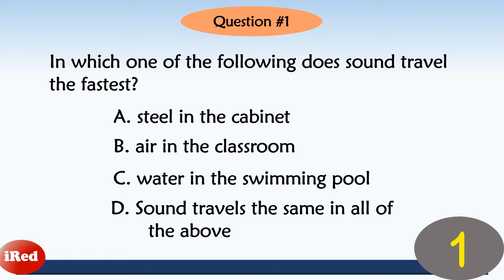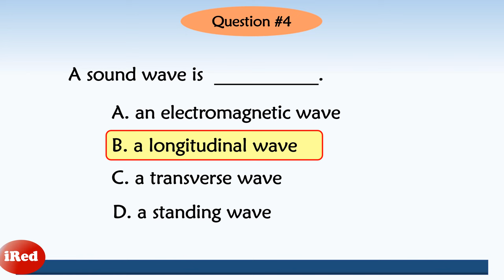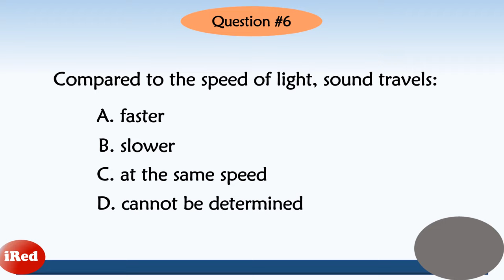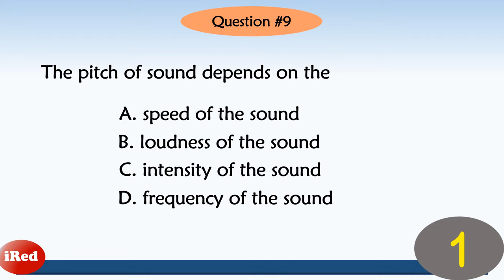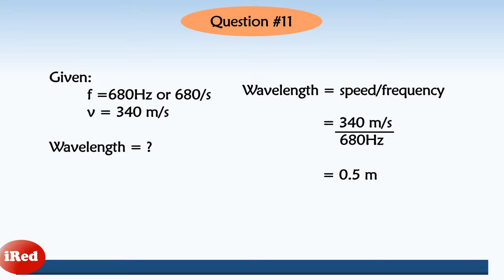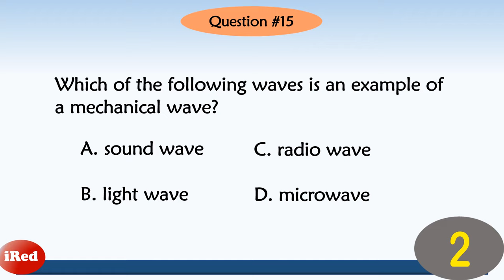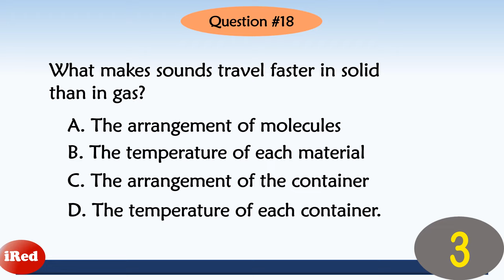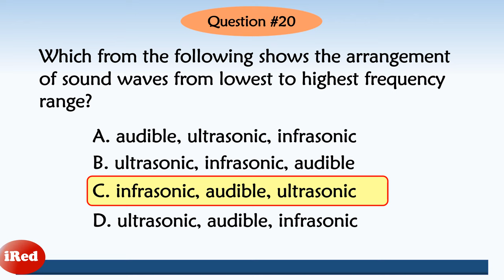Science 7 SOUND Quarter 3 Periodical Test Reviewer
Test and improve your knowledge about Sound Waves with this challenging quiz.

Quarter 3
Sound Waves
Summative Test Reviewer
Periodical Exam Reviewer
Third Quarter Exam Reviewer